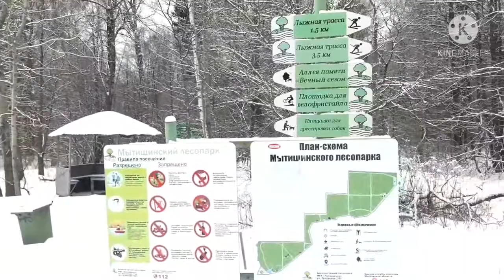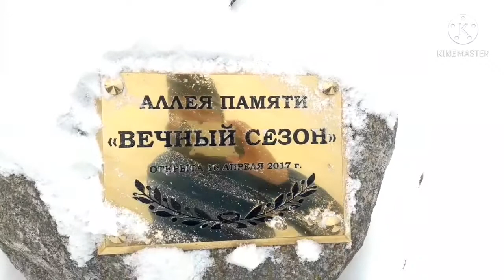"Вечный сезон" в Мытищах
Дубовая аллея памяти "Вечный сезон" в мытищинском лесопарке. Снято 31 января 2021г. Посвещена погибшим в дтп байкерам, мотоциклистам.